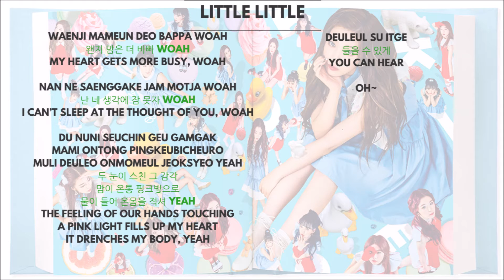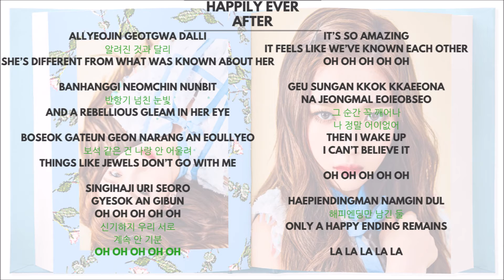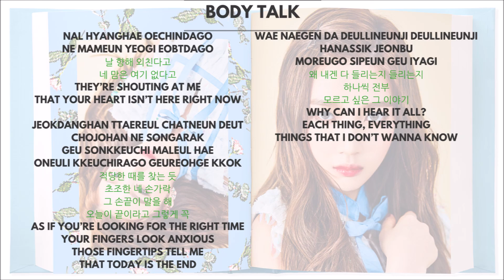RED VELVET Joy 조이 (Singing Parts) ► (Rookie)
Album: Rookie
Member: Joy
Unit: Red Velvet

ROOKIE 18.80S
LITTLE LITTLE 27.80S
HAPPILY EVER AFTER 28.60S
TALK TO ME 13.70S
BODY TALK 32S

TOTAL 2M